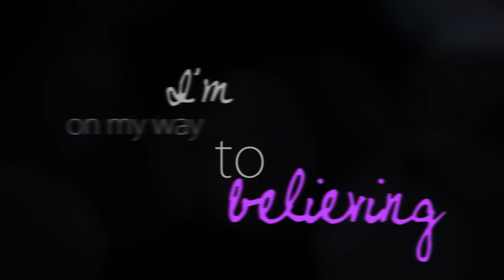You Are • Multifemales • Special one ♥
Okay, I know, many peolple are vidding this Song right now, but i really love it so I wanted to make a new slow slideshow to it, since it's actually vidded with every couple!? :D

Song: "Only Exception" by Paramore
Females: Hilarie Burton, Sophia Bush, Blake Lively, Leighton Meester, Rachel Bilson
Edit by: actuallypure

I just wanted to make this because .. hm, idk! :D
You  are my Best Friend and you are always there for me! :)  I know you love those 5 Girls (just like me :) ). I really really hope you like it and you are not mad at me for the last picture :DD
I love you baby :PPP ♥ ♥

xoxo, Malle ♥